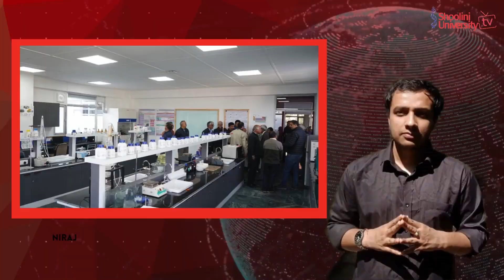Qriosity Quiz | Arshi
This is the official account of Shoolini University TV Channel i.e. Shoolini TV. Handled by the budding reporters, producers, anchors, and editors (students pursuing Bachelors of Journalism and Mass Communication at Shoolini University )

Here we present you the latest developments taking place within the University. We are back with the latest Shoolini TV News Bulletin #228

Anchor Arshi will provide you the headlines of the week.Following up, all the other student reporters will be giving you the details.

Alopa : Shoolini University’s qriosity Quiz sparks curiosity in 17,000 students

Stuti : Students launch mega plantation drive on Gandhi Jayanti

Niraj :Event mark celebration of the world Pharmacists Day

Kashish : World Heart Day celebrated in the campus with a medical camp.

Binay :  55th NSS Day celebrated with community service in the campus.

Ultimately, this week's radio shows by RJ Pawan.

Concept by: Vipin Pubby, Director, School of Media and Communications

Anchor : Arshi Lodhi
Script : Antrisha Chauhan
Editor : Pissay Yashwanth
Producer: Meghna Thakur

  / shoolinity